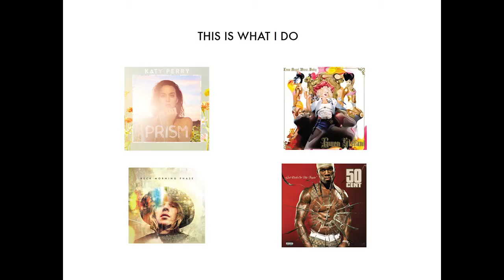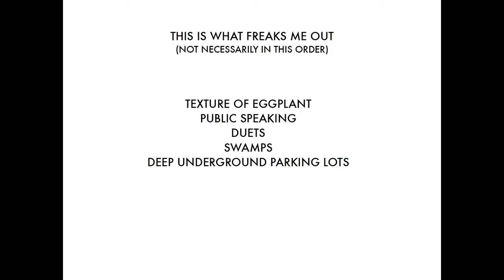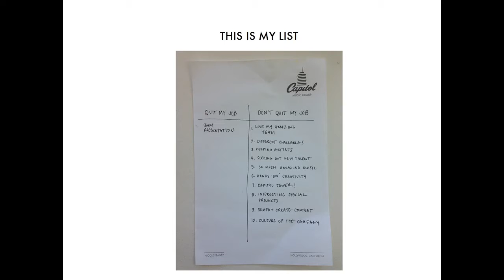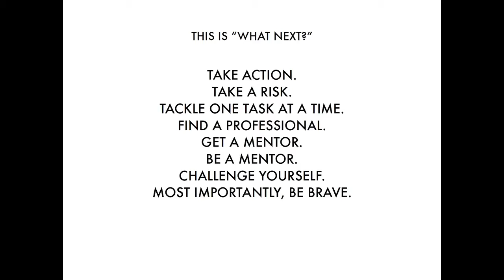Nicole Frantz at 2015 AIGA Design Conference: What Freaks You Out?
Watch Capitol music group's VP, creative services NICOLE FRANTZ'S mainstage presentation "What freaks you out?" at the 2015 AIGA Design Conference in New Orleans.

Starting at Interscope Records and now at Capitol Music Group, Nicole Frantz has collaborated with Gwen Stefani, Katy Perry, 50 Cent, Annie Lennox, and Beck, among others, to creative direct print campaigns and visuals–so she knows a thing or two about confronting fears head on. Here, she discusses how to identify what freaks us out most and what to do when it is holding us back from realizing our goals.

Plus, watch Nicole chat with Conference moderator and podcast star Roman Mars (99% Invisible).

Register for the 2016 AIGA Design Conference, October 17-19, in Las Vegas